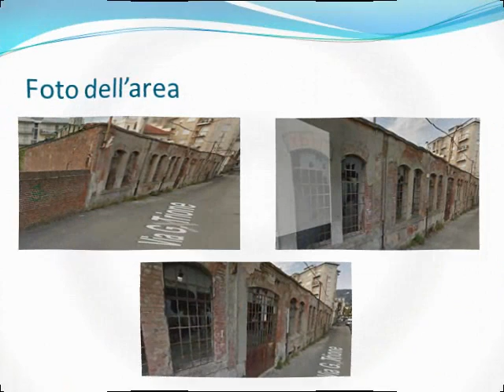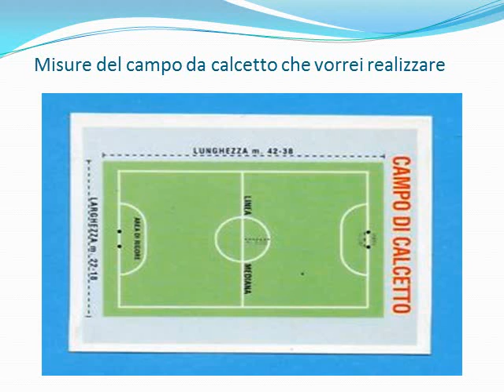Bruzzese Fabio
Concorso "La mia città di domani" - Bruzzese Fabio - 1G CAT a.s. 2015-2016